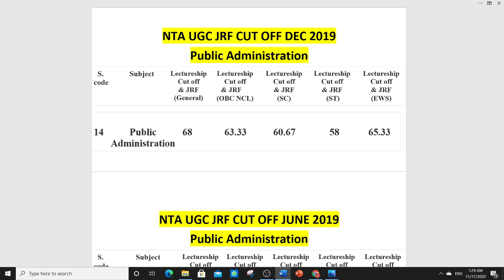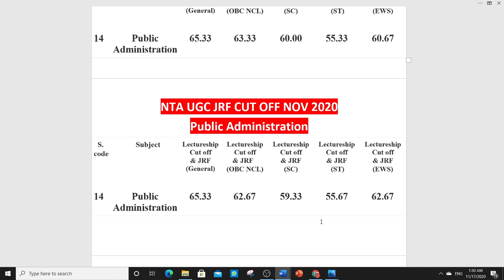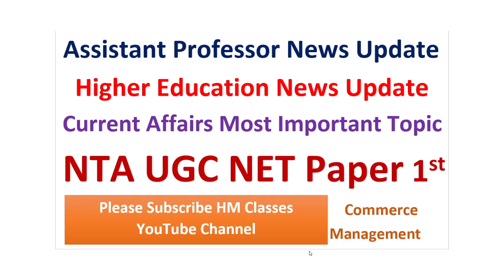Public Administration-NTA NET JRF CUT OFF MARKS 2020 AFTER RELEASING ANSWER KEY-ALL CATEGORY CUT OFF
Public Administration-NTA NET JRF CUT OFF MARKS 2020 AFTER RELEASING ANSWER KEY-ALL CATEGORY CUT OFF MARKS 2020

कब आऐगा? NTA UGC NET JRF RESULT & FINAL ANSWER KEY 2020? Answers of All Yours Quarries & Questions!!

COMPUTER CLASSES

SPOKEN ENGLISH

ENGLISH GRAMMAR

COMMERCE CLASSES